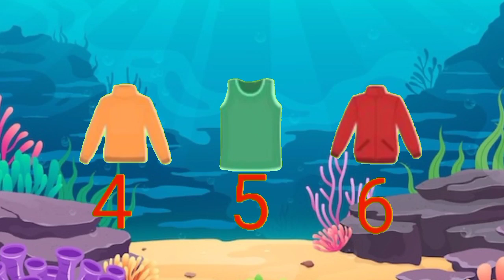Dhobi Aaya Dhobi Aaya|Hindi Balgeet|धोबी आया धोबी आया|Famous Hindi Rhyme‎@infobellshindirhymesEp-830